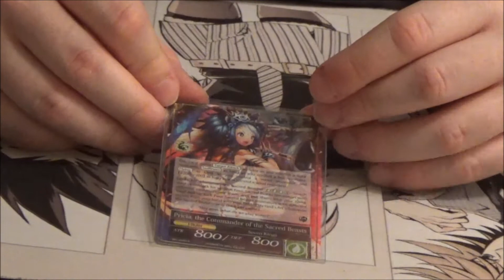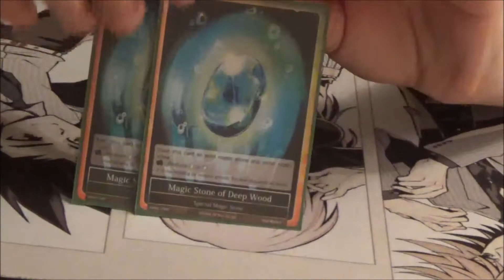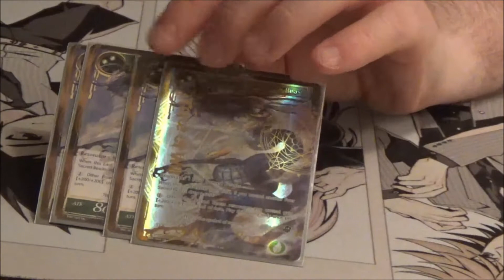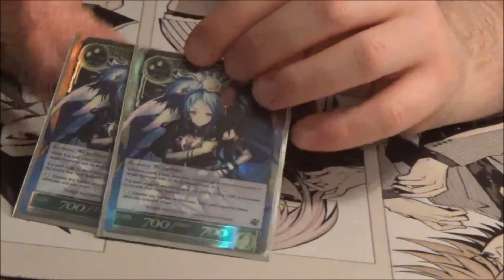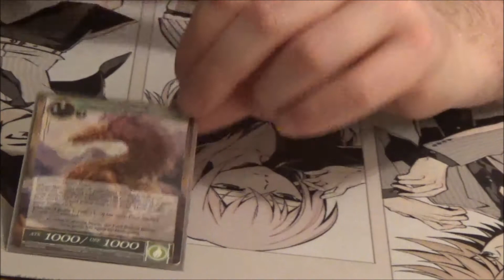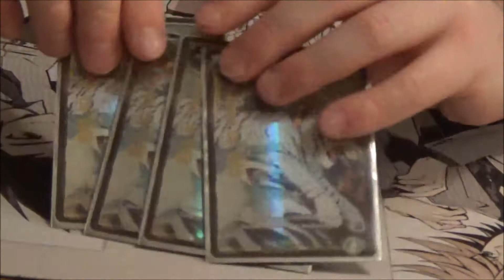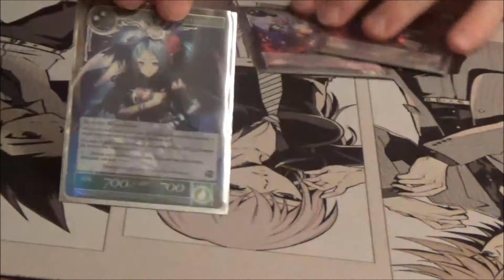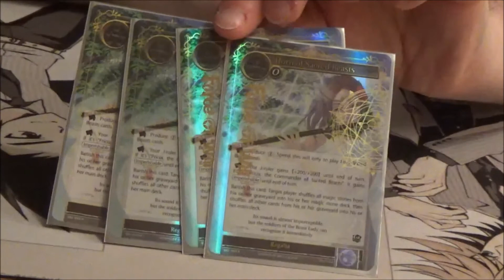Team GHQ Updated Sacred Beasts Deck Profile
Matt Profiles his Updated Sacred Beasts Deck for Force Of Will with some new cards from the latest set The Twilight Savior.